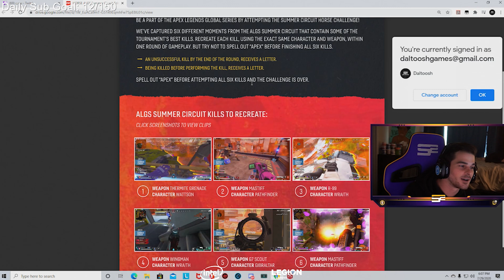Daltoosh & ACEU Insane Duo Matches in Apex Legends